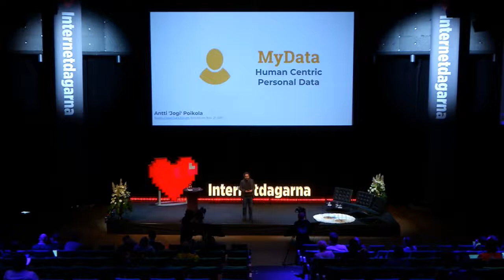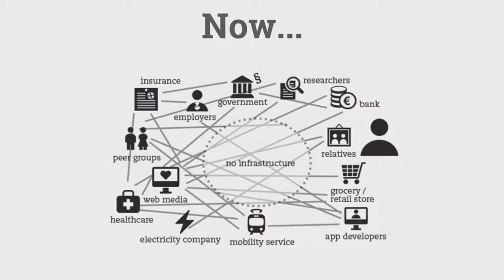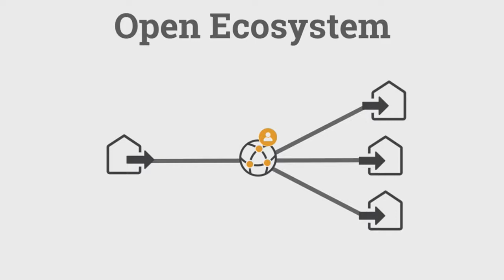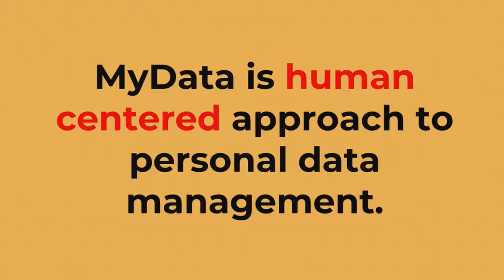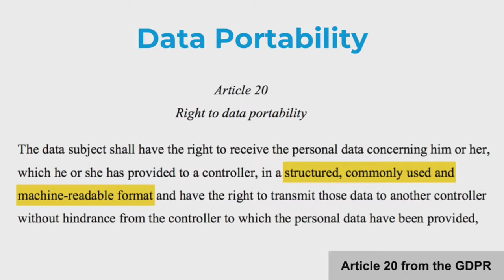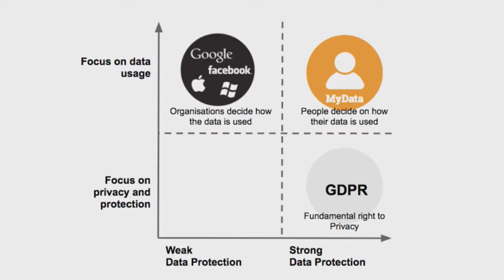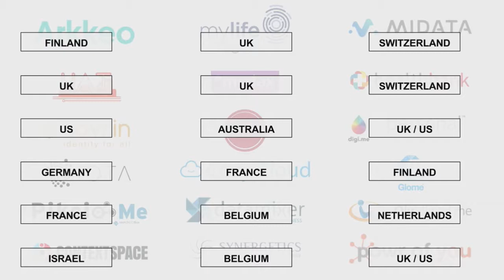Antti ‘Jogi’ Poikola - Aalto University and Open Knowledge Finland - IND17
Advocate and experimenter of openness in society. Researcher at Aalto University, founding member of the MyData Global Network and Open Knowledge Finland association.